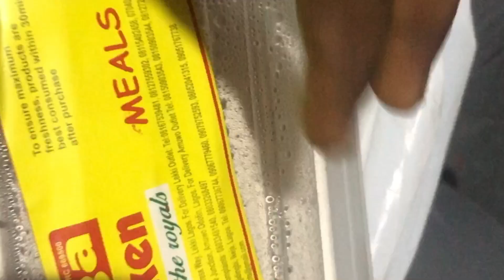Work Day Vlog: life as a receptionist who works 48hrs